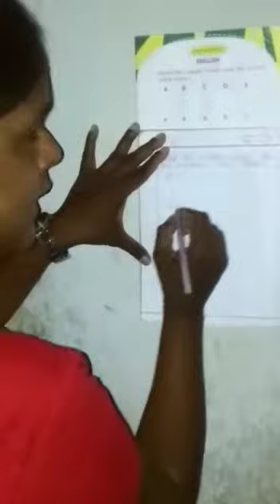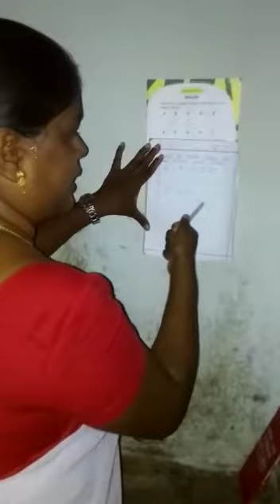Class-parichaya Sub-English assessment Page-1